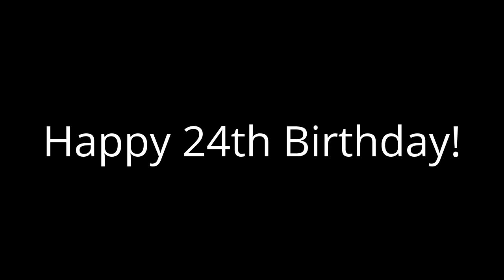A Birthday Message to OfficerAPC